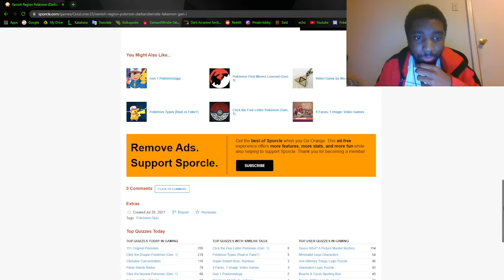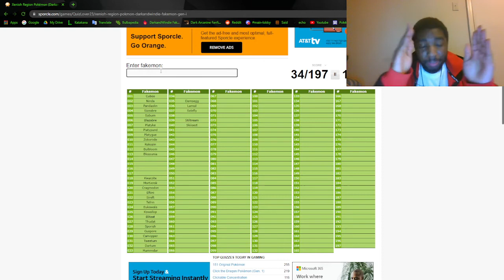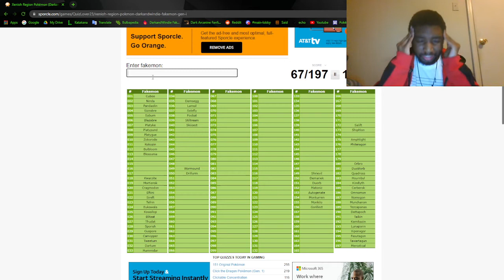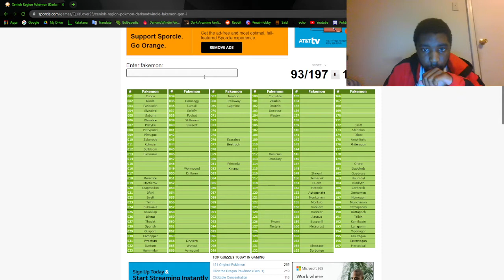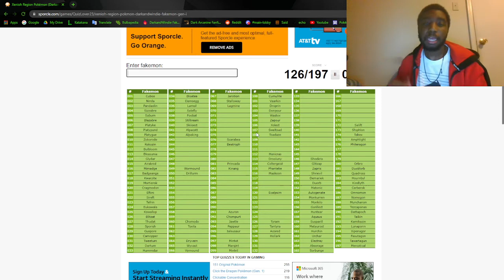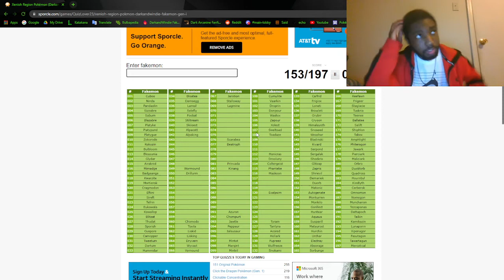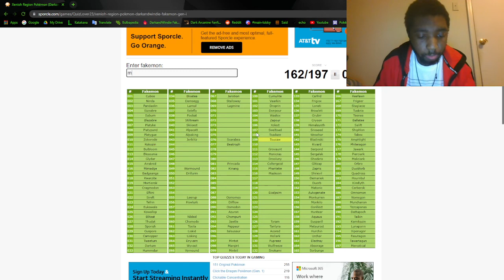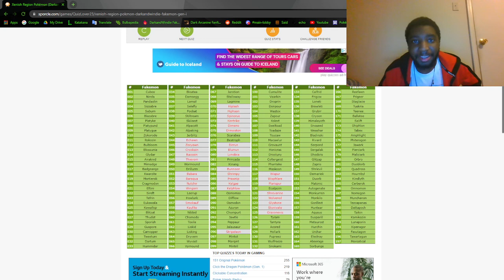I FEEL SO ASHAMED! | Fakemon Sporcle Quiz Pt. 1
Let's see if I can name all of my Generation I Fakemon just by their numbers!